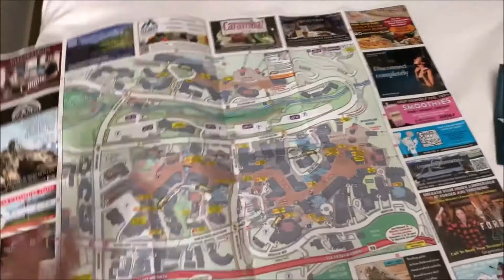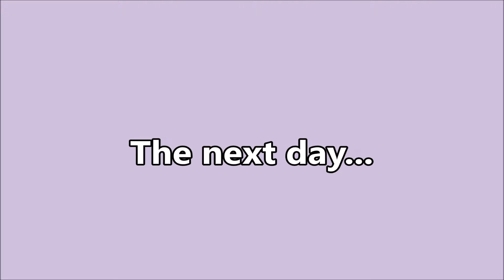Choose Your Own Adventure - Let's go to Whistler!!!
OU READ THAT RIGHT! I am trying something that has never been done before which is choosing your own adventure! YOU have the power to choose what sites you want to see!

Click here if you want to go back to the intro video to start a new adventure

w/♡ Vanessa
I N S T A G R A M: @vanessatillnerova

P O S H M A R K: @vtillnerova